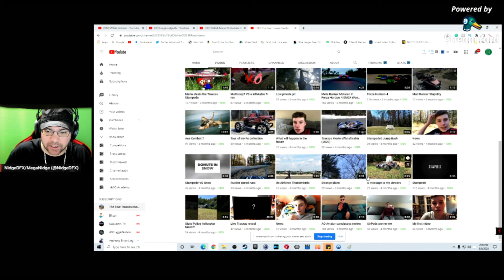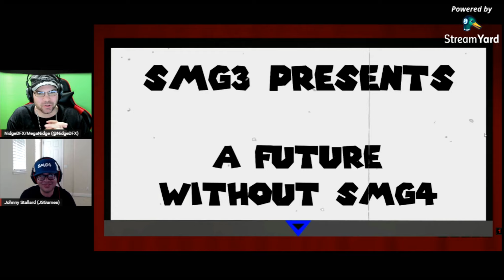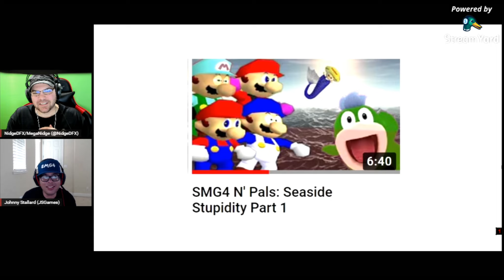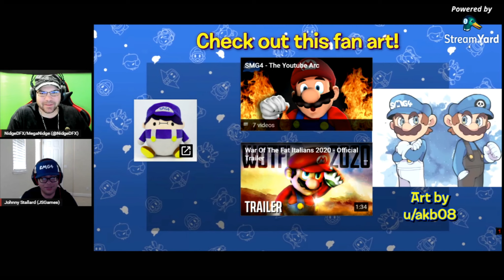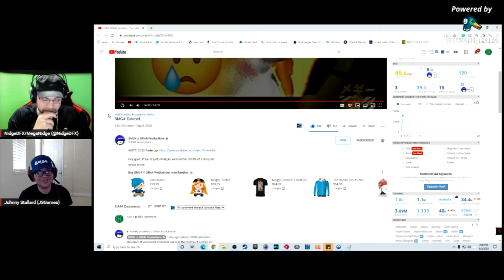SMG4: Deleted. reaction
Nidge Reacts to SMG4: Deleted.
drunkfx. com
Twitch/YT gaming channel = MegaNidge
Backup Channel

Please note If I have permission I may use 100% or less, and if I don't have permission I will use 5-50% of footage.